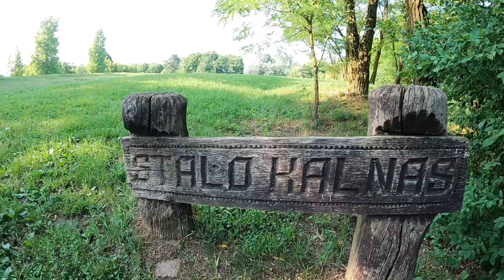Vilnius - Jimmy, Trekking, forest